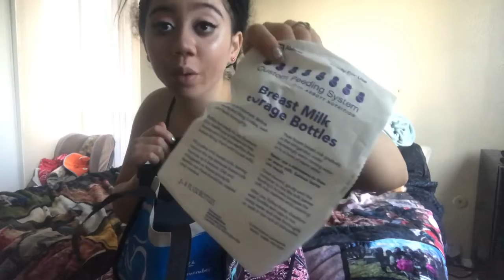First parenting class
Parenting comes naturally to people as time progresses but we wanted to get some tips here at the beginning of our journey